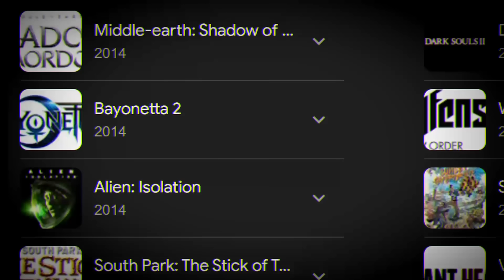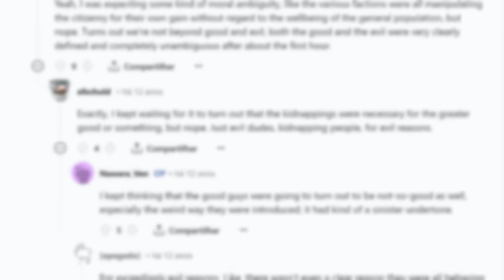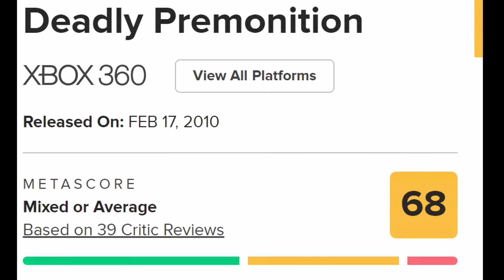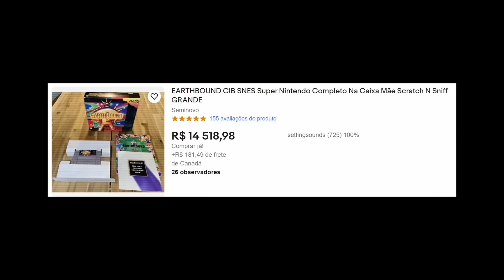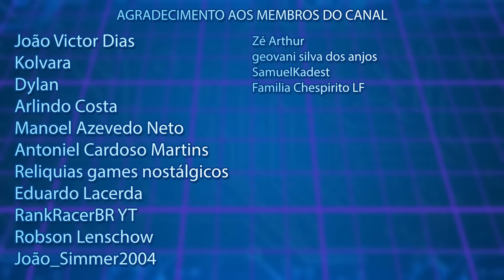O estranho fenômeno dos "JOGOS CULT"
Isso ai.